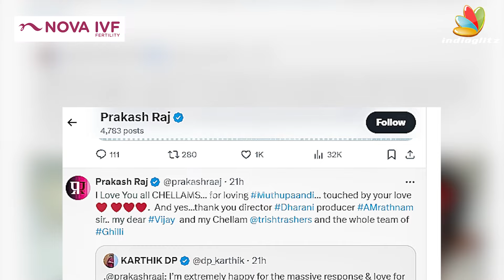Ghilli Re-release: Hi செல்லம் I Love You 😍Prakash Raj Live Reaction | Thalapathy Vijay